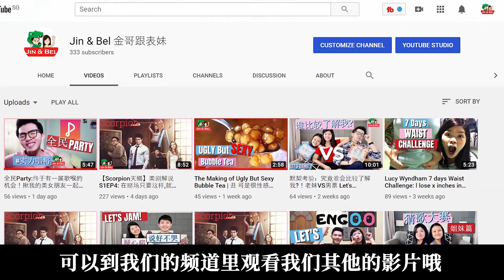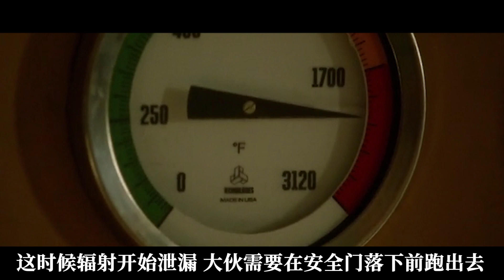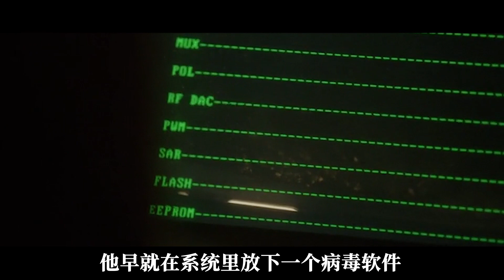【Scorpion天蝎】美剧解说 S1EP5: 疯子报复，三年不晚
⭕️天蝎第四集很庆幸地被Youtube上传公开啦，希望这部第五集解说也可以平安。有兴趣的童鞋可以点以下链接去观看之前的剧情：

❗️电视剧简介:
天蝎是由一组高智商天才组成，帮助政府解决世界危机：
IQ197的瓦特，人体计算机希尔，心理分析师托比，机械天才乐乐，还有政府监管员凯布和天蝎的翻译员佩吉

😂喜欢这部剧的可以回复点赞，我会拼命帮大家继续解说更多集数！有兴趣的也可以去我们的频道观看我们其他的影片！

大家防疫愉快 stay safe to stay healthy! 😘😚